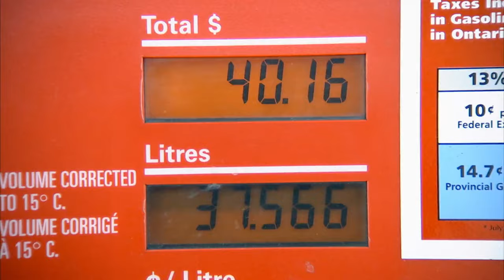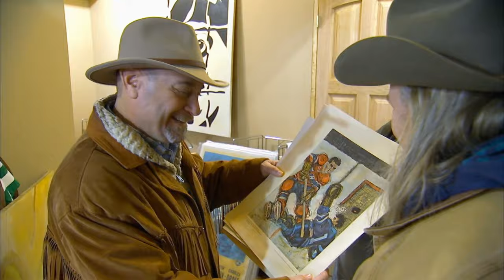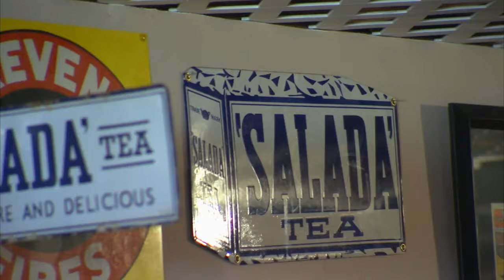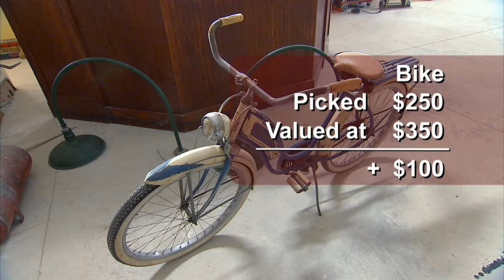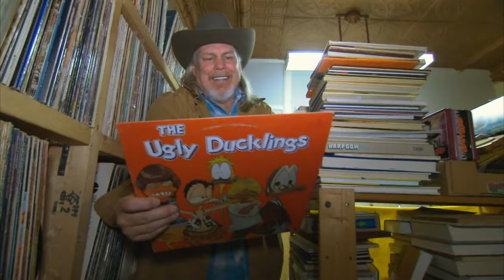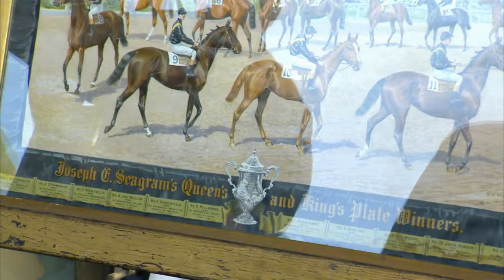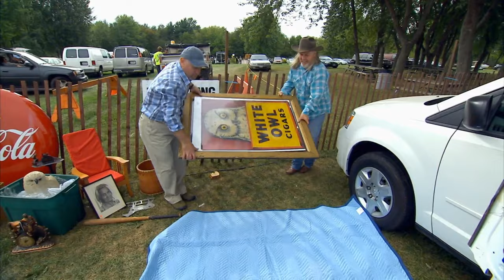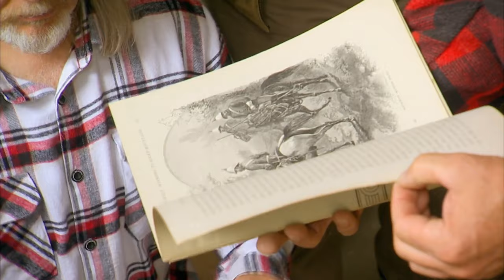JAW DROPPING ANTIQUES REVEALED! 🤑 | Hidden Treasures | Cash Cowboys | House to Home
Step back in time and join us for an unforgettable journey into the world of antiques! 🕰️ Prepare to be amazed as we unveil hidden treasures and showcase jaw-dropping relics from the past. From rare collectibles to priceless heirlooms, these historical gems will leave you in awe. Don't miss a moment of this thrilling antique adventure - you won't believe what we've discovered.

0:00 - Season 1 Episode 11: Along the way, they encounter an unexpected ostrich leg and delve into deals for vintage items, culminating in a lively sale event. The episode showcases their knack for buying and selling while offering a glimpse into the world of Canadian picking. Sheldon also surprises Scott with a GPS device for their future journeys.

42:28 - Season 1 Episode 3: Scott Cousins and Sheldon Smithland, Canadian treasure hunters, embark on a thrilling adventure. They meet Archie, an 84-year-old collector with intriguing finds like ammonites and unique diamond willow carvings.

Cash Cowboys - Join the Cash Cowboys for an incredible coast-to-coast adventure as they scour barns and basements in search of hidden treasures they can make a profit on. But it’s not just about the money: it’s about great stories, a passion for the past, and the thrill of the hunt.